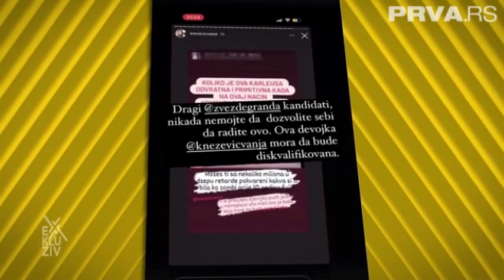Jelena Karleusa i Vanja Knezevic - SUKOB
Zvezde Granda diskvalifikacija 2021